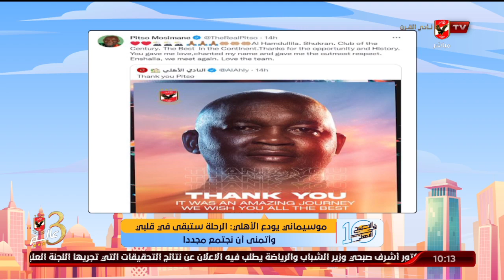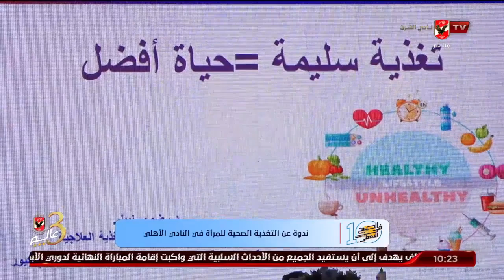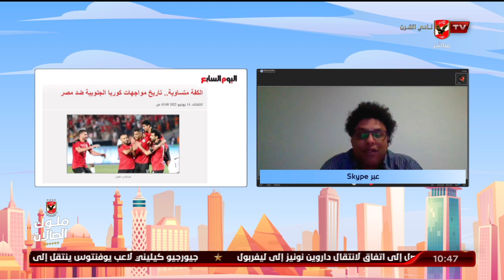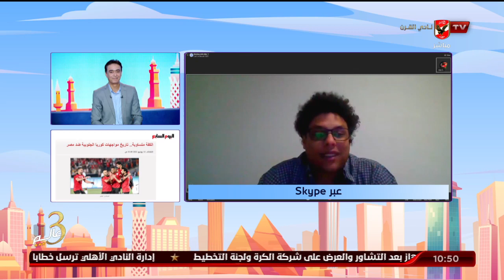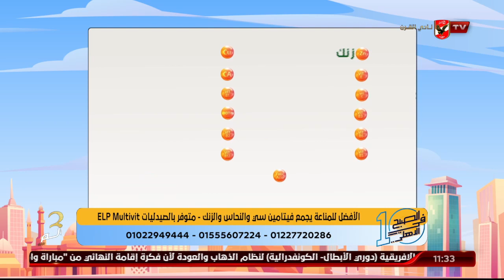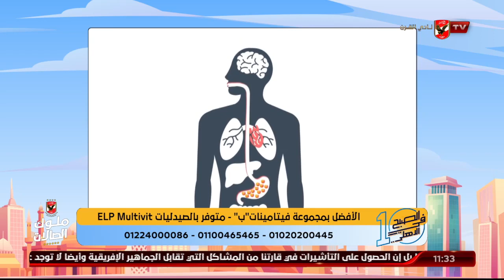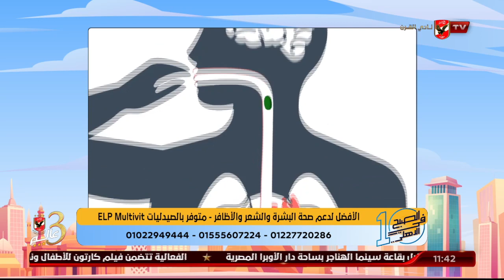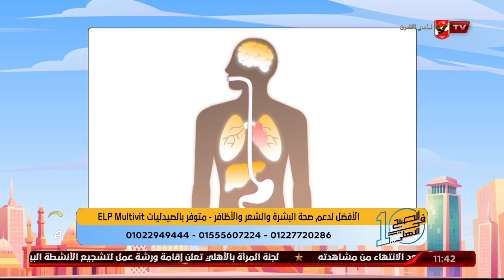الحلقة الكاملة | 10 الصبح في الأهلي مع كريم كوجوك ونهاوند سري | 14-6-2022